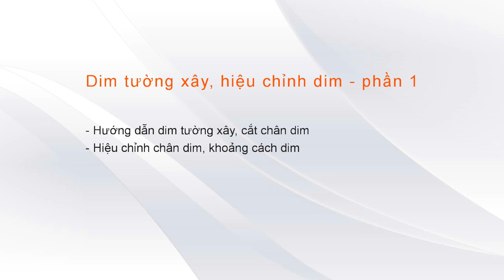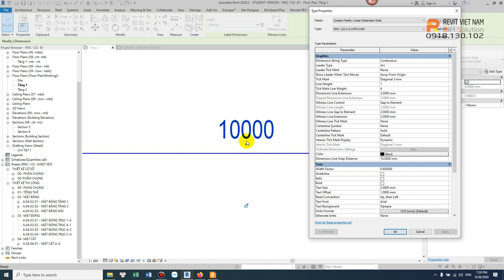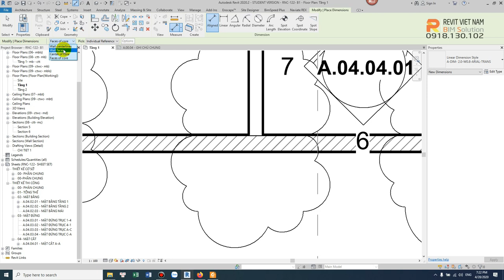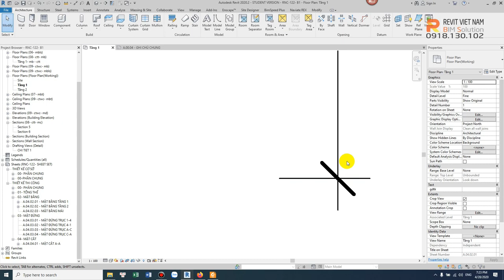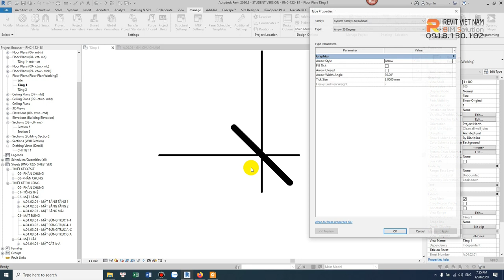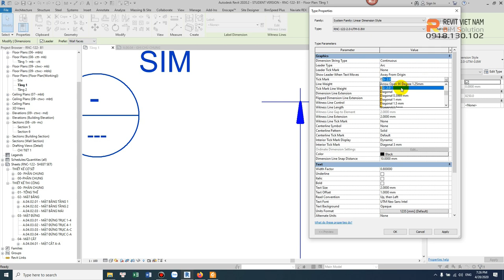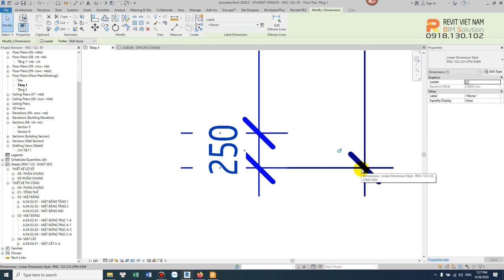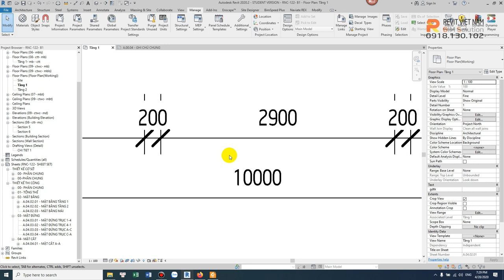3.4. Hướng dẫn Dim và hiệu chỉnh Dim bản vẽ mặt bằng tường xây ứng dụng phần mềm Revit (P1)